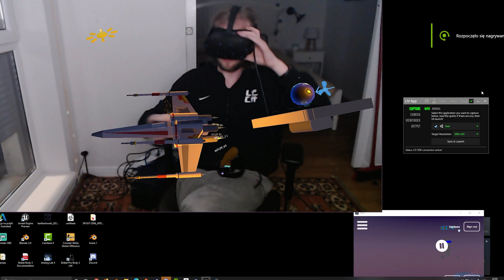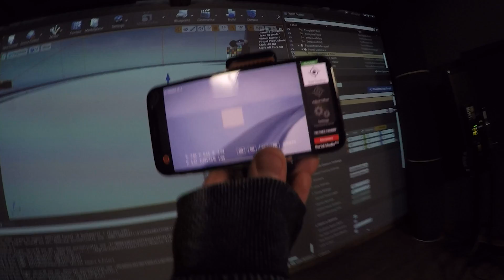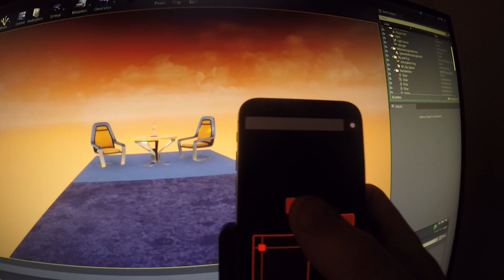Virtual Production 101 Trailer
This one of a kind content was created in collab with Coursemakers studio in Poland. Learn Realtime productions for small studios and indie filmakers